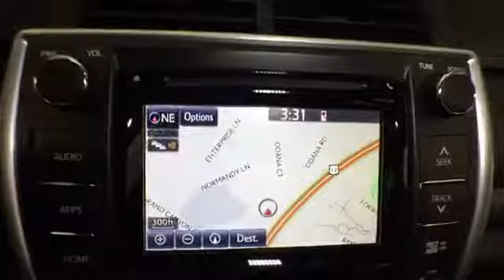2015 Toyota Camry @ Smart Motors - Madison,Wisconsin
2015 Toyota Camry  @ Smart Motors - Madison,Wisconsin